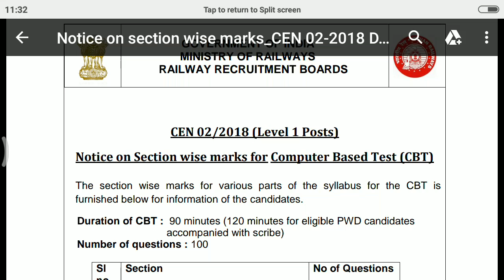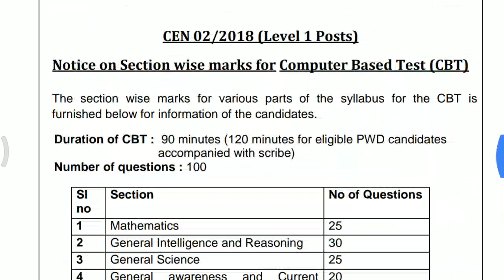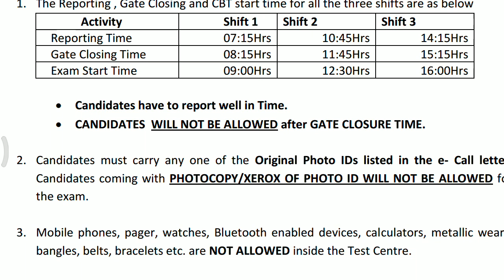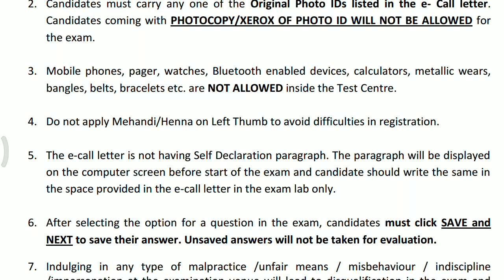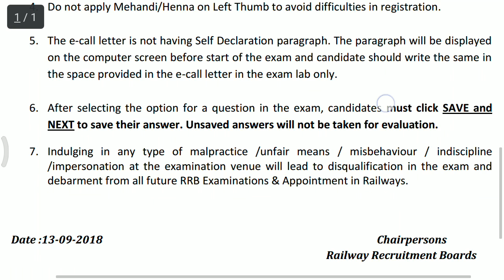సెక్షన్ల వారీగా మార్కులు సూచనలు RRB Group D Section wise Marks & instructions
RRB GROUP D  SECTION WISE MARKS  & INSTRUCTIONS
సెక్షన్ల వారీగా మార్కులు
సూచనలు